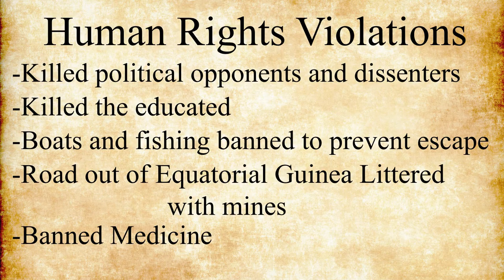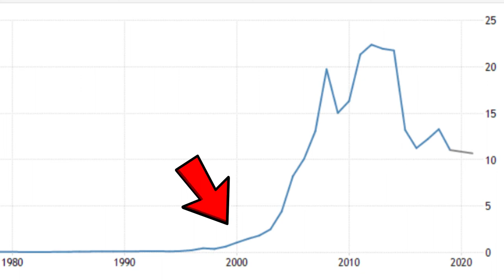History of Equatorial Guinea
This video comes at the suggestion of my friend Ed Guerra!